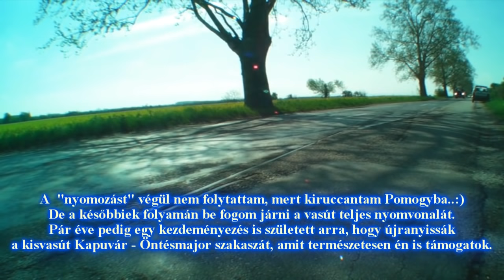A Hansági Kisvasút nyomában 1. - Szellemvárosok vlog 51. rész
Az 1880-tól 1978 december 31-ig üzemelt kisvasút nyomai néhol még ma is látszódnak. Ezeket fogom újra felfedezni ebben a sorozatban.